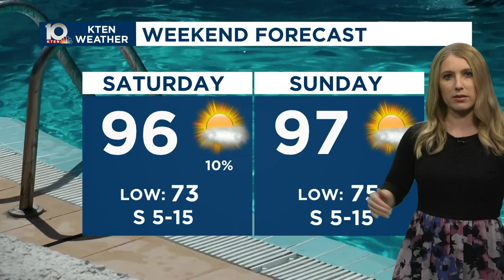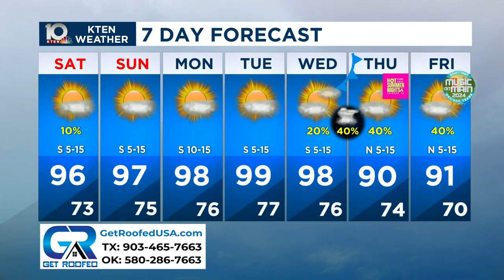90s ahead this weekend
Warming up this weekend. Here's your Friday July 12, 2024 forecast from Chief Meteorologist Mandy Bailey.